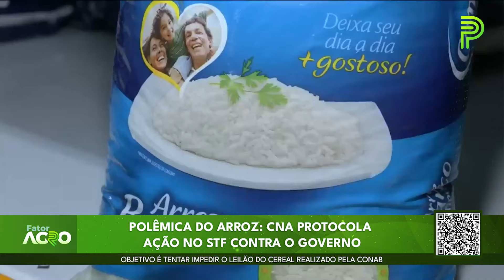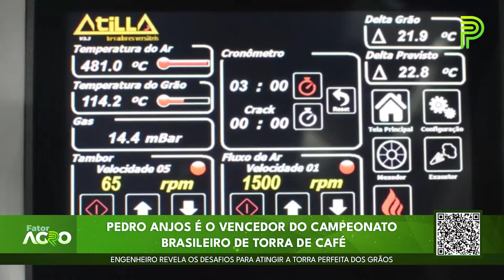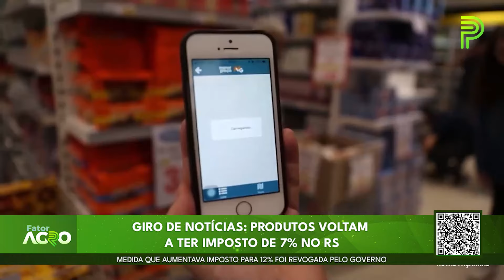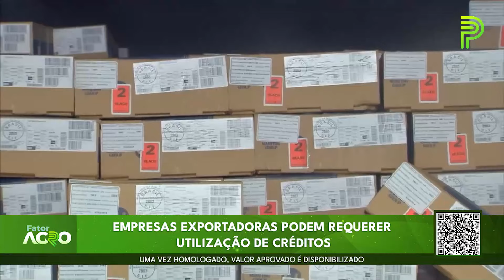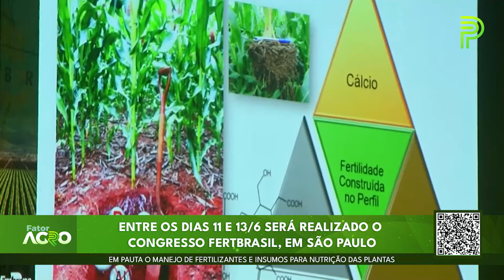Desafios do novo Plano Safra / Segredos da torra de café / A polêmica da exportação de gado vivo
09/06/24

Advogado Yuri  Fernandes Lima analisa a nova Lei do Bem-Estar Animal aprovada pelo Reino Unido que proíbe a exportação de carga viva (vacas, ovelhas e porcos) para abate ritualístico

Deputado federal Sergio Souza (MDB-PR) fala sobre os desafios do novo Plano Safra

Pedro Anjo, vencedor do Campeonato Brasileiro de Torra de Café, revela os segredos da torra perfeita

Polêmica do arroz: CNA protocola ação no STF contra o governo Lula

Professor Elmar Floss destaca no quadro Dica de Ouro a importância do manejo do solo para reduzir a erosão e aumentar a produtividade

E mais previsão do tempo e agenda de eventos